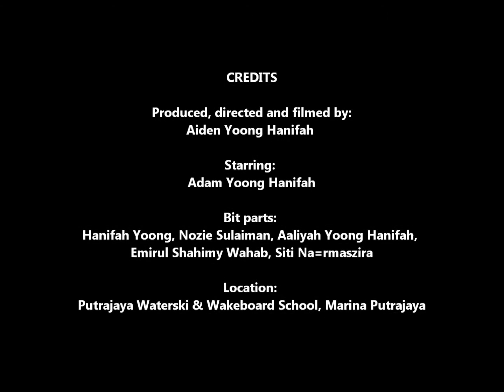Typical Day at Waterski filmed by Aiden, 9, Starring Adam, 7.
hilarious! well done aiden & adam!